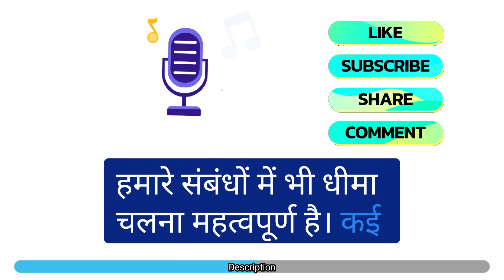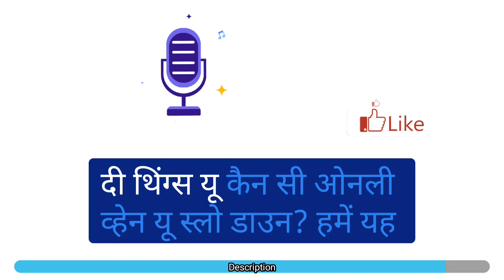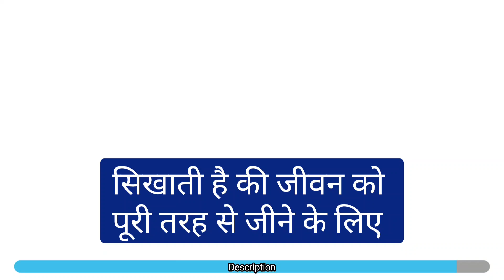The Things You Can See Only When You Slow Down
**"The Things You Can See Only When You Slow Down"** एक बेस्टसेलर किताब है, जिसे हेमिन सुनिम (Haemin Sunim) ने लिखा है। यह किताब मानसिक शांति, जीवन की सरलता और धीमेपन के महत्व पर आधारित है। लेखक ने जीवन की भागदौड़ में खो जाने के बजाय, धीमा चलकर आत्मनिरीक्षण और शांति को प्राप्त करने के बारे में बात की है।

 **मुख्य बिंदु:**

1. **धीमा चलने का महत्व**
   आधुनिक जीवन की तेज रफ्तार में हम अक्सर छोटी-छोटी खुशियों और जीवन के असली मायनों को नजरअंदाज कर देते हैं। लेखक कहते हैं कि हमें अपनी गति धीमी करनी चाहिए ताकि हम जीवन का आनंद ले सकें और अपने आस-पास की सुंदरता को महसूस कर सकें।
   _उदाहरण:_ जब हम भागते हुए काम पर जाते हैं, तो शायद हम रास्ते में खिलते फूलों या मुस्कुराते बच्चों पर ध्यान नहीं देते। लेकिन जब हम धीमे होते हैं, तो हमें छोटी चीज़ों की सुंदरता का एहसास होता है।

2. **भीतर की शांति और ध्यान**
   हेमिन सुनिम बताते हैं कि मानसिक शांति बाहरी दुनिया से नहीं, बल्कि हमारे अंदर से आती है। ध्यान और आत्म-चिंतन से हम अपनी भावनाओं और विचारों को नियंत्रित कर सकते हैं और खुद के साथ शांति पा सकते हैं।
   _उदाहरण:_ अगर आप गुस्से या तनाव में हैं, तो कुछ देर ध्यान करें। अपने सांसों पर ध्यान केंद्रित करें और अपनी भावनाओं को समझने की कोशिश करें। यह आपकी मानसिक स्थिति को स्थिर करेगा और आपको शांत महसूस कराएगा।

3. **स्वयं को समझना और स्वीकार करना**
   किताब में बताया गया है कि हमें खुद को समझना और स्वीकार करना सीखना चाहिए। अक्सर, हम दूसरों की अपेक्षाओं के कारण अपने असली रूप को छिपा लेते हैं, जिससे तनाव और असंतोष पैदा होता है।
   _उदाहरण:_ यदि आप अपनी क्षमता से कम महसूस कर रहे हैं क्योंकि आपके दोस्त आपसे ज्यादा सफल हैं, तो यह खुद को समझने का समय है। आप जो हैं, उसे स्वीकार करें और अपनी यात्रा को समझें।

4. **संबंधों में धैर्य और सहनशीलता**
   हमारे संबंधों में भी धीमा चलना महत्वपूर्ण है। कई बार हम जल्दबाजी में दूसरों के प्रति गलत निर्णय लेते हैं या उनका अनादर करते हैं। धैर्य से काम लेना और सहनशीलता दिखाना हमें बेहतर संबंध बनाने में मदद करता है।
   _उदाहरण:_ जब आपके किसी करीबी से बहस हो, तो तुरंत प्रतिक्रिया देने के बजाय, कुछ समय लें और शांत होकर सोचें। इससे आप बेहतर तरीके से स्थिति को समझ पाएंगे और गलतफहमी से बच सकते हैं।

5. **आशावादी दृष्टिकोण अपनाना**
   लेखक बताते हैं कि कठिनाइयों और चुनौतियों का सामना करते समय हमें एक आशावादी दृष्टिकोण अपनाना चाहिए। जीवन में बुरे समय का भी एक उद्देश्य होता है, और जब हम धीमे होकर इसे समझते हैं, तो हमें बेहतर तरीके से आगे बढ़ने का रास्ता मिलता है।
   _उदाहरण:_ अगर आप अपने करियर में किसी मुश्किल दौर से गुजर रहे हैं, तो इसे अपनी क्षमता को बढ़ाने का अवसर मानें। जल्दबाजी में निर्णय न लें, बल्कि धैर्य से काम लें और बेहतर अवसर की प्रतीक्षा करें।

6. **प्रकृति और साधारण जीवन का आनंद**
   किताब में यह भी बताया गया है कि हमें अपने जीवन को साधारण और सरल बनाने का प्रयास करना चाहिए। अधिक चीज़ों की इच्छा और लालच से हम मानसिक शांति खो देते हैं। इसके बजाय, प्रकृति से जुड़ें और छोटी-छोटी चीज़ों का आनंद लें।
   _उदाहरण:_ वीकेंड पर महंगे होटलों में समय बिताने के बजाय, आप एक साधारण पार्क में बैठकर किताब पढ़ सकते हैं या पेड़ों के नीचे टहल सकते हैं। यह आपकी मानसिक शांति को बहाल करेगा और आपको तरोताजा महसूस कराएगा।

 **निष्कर्ष:**

**"The Things You Can See Only When You Slow Down"** हमें यह सिखाती है कि जीवन को पूरी तरह से जीने के लिए हमें अपनी गति धीमी करनी होगी। मानसिक शांति, ध्यान, और आत्म-स्वीकृति के माध्यम से हम एक खुशहाल और संतुलित जीवन पा सकते हैं। जब हम तेज भागने के बजाय ठहराव से काम लेते हैं, तो हमें जीवन की असली सुंदरता और अर्थ समझ में आते हैं।